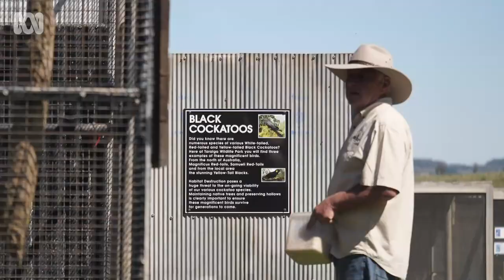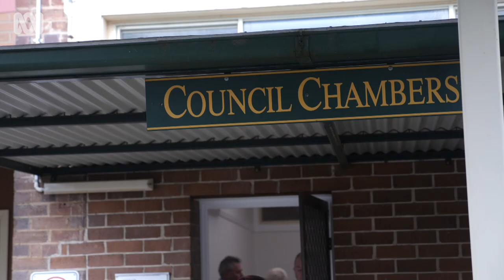Zookeeper adds local humans to his collection by reluctantly becoming mayor | ABC Australia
John Stafford was a high-flying Fairfax executive in Sydney before deciding to retire to a quiet life in the NSW Southern Tablelands.

He and his wife bought a 25-acre section near Taralga and their love of birds and animals eventually turned into a fully functioning wildlife park that has become a popular visitor attraction for the small village.

Due to his experience of trying to get a licence for the zoo, John decided to run for local council.

Unexpectedly, after two years as a Councillor, he found himself elected Mayor of the local shire.

He’s now balancing running a zoo and a council and is finding the whole experience incredibly rewarding and frustrating.